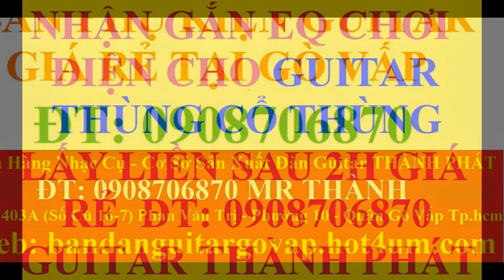My Edited Video